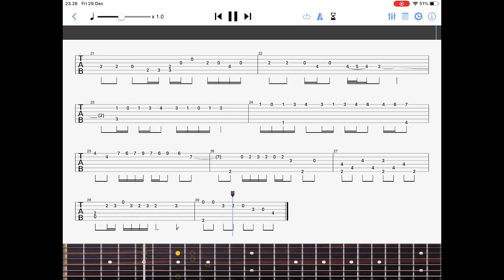Final Fantasy IX - Vivi’s Theme (Alexandria) - Solo Fingerstyle Guitar TAB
Hi there :D, here is my TAB arrangement for Vivi’s Theme (Alexandria) from Final Fantasy 9, this time I plan to release some arrangements that I had worked on for Final Fantasy IX and The Legend of Dragoon which I still don’t have idea when I would record the cover, therefore I choose to release the TAB first 😅

Arranged by Kenro Nagari